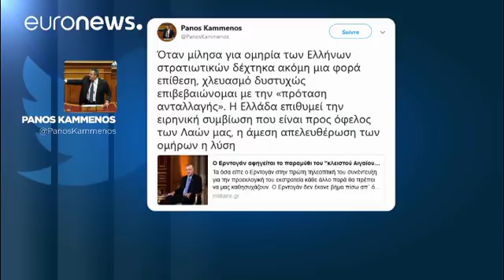Erdoğan'ın takas teklifine Yunanistan'dan olumsuz yanıt geldi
Cumhurbaşkanı Recep Tayyip Erdoğan NTV kanalında katıldığı bir programda Türkiye ile Yunanistan arasında gözaltında bulunan askerlerin takas edilmesi önerisini getirdi.…